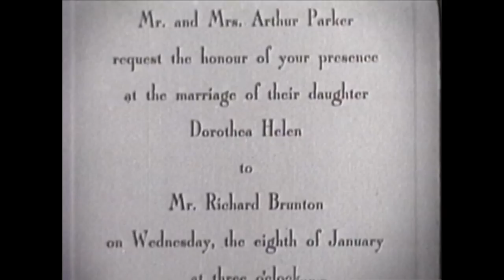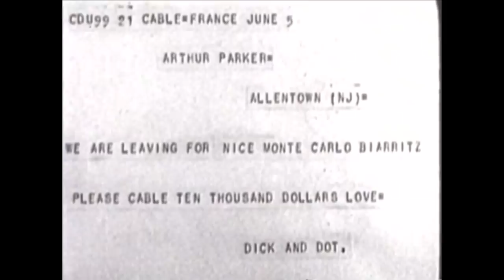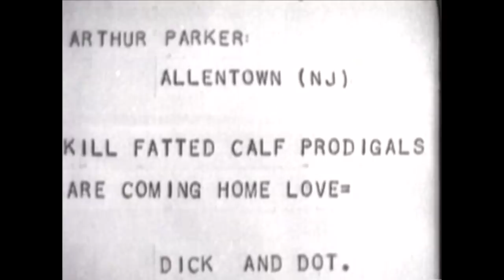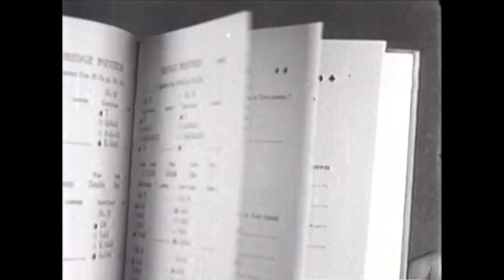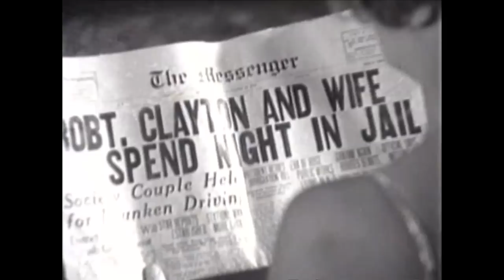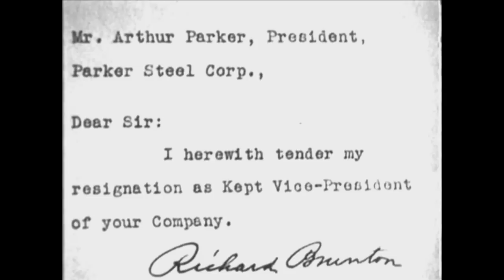Kept Husbands | Romantic Film | Classic Pre-Code Movie | Joel McCrea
Classic Romantic Film: Kept Husbands - Daughter of a wealthy family decides to marry a poor working man.

Kept Husbands (1931)
Director: Lloyd Bacon
Writers: Louis Sarecky (by), Forrest Halsey (adaptation and dialogue), Alfred Jackson (adaptation and dialogue)
Stars: Clara Kimball Young, Joel McCrea, Dorothy Mackaill
Genre: Drama, Romance
Country: United States
Language: English
Release Date: 22 February 1931 (USA)
Filming Location: RKO Studios - 780 N. Gower Street, Hollywood, Los Angeles, California, USA

Reviews:
""Kept Husbands" from 1931 predates the emergence of the Catholic Legion of Decency and its strangulating code of social correctness. Still, it's hard to imagine the censors would have had much trouble with this morality play of virtue tempted and temptation rejected.

A very young Joel McCrea is Dick, a former collegiate football hero now working as a "steel boss" for the Parker Steel Company. Having saved several workers from death, he's invited by the company's president, Arthur Parker, to dinner at a mansion replete with fawning servants and a guest list that reflects the idle rich class that Parker's daughter, Dot, worships.

Fear that Dick wouldn't know how to use dinner utensils fades as his sports past is revealed. Dot resolves to get him to propose within four weeks and her dad shakes hands with her, sealing both her resolve and his grudging acquiescence to his beloved daughter's whim.

Actually Dot proposes to Dick, he accepts and he's then co-opted into her world of aimless affluence, expensive purchases and vapid friends. And globetrotting with dad's seagoing yacht as transport.

Dick is, later rather than sooner, a man of steel and he rebels. Dot skirts with but clearly doesn't succumb to the seductive and booze-driven blandishments of an old friend, a moth-eaten roue in a tux. That's important: other films of the time frankly show or strongly imply adultery but at the starting gate Dot bolts from the race and runs back to a suspicious and now rejecting hubby.

As with many films from a much earlier Hollywood, there is an angelic mom, here Dick's, and she gives the now conscience-stricken Dot some sage advice: "All husbands are kept." Go forth, she gently intones, and redeem your marriage.

Guess the ending.

"Kept Husbands" is a period piece. But aren't there still marriages based on one spouse's financial dominance over the other? Joel McCrea is a young and convincing fellow determined to make his way in the world without unearned advantages. And little known today Dorothy Mackaill is very effective as an empty pleasure seeker who awakens to the hope of a deeper future based on love than her fur and jewel bedecked younger life has given her.

The film's class issues seem comical and are familiar to us today. I wonder how Depression-era moviegoers reacted to the display of unearned conspicuous consumption.

If early Hollywood social attitudes interest you, see this film."
- written by "lawprof" on IMDb.com

Also Known As (AKA):
(original title) Kept Husbands
Brazil Maridos Apenas
Spain El obrero y la millonaria
UK Kept Husbands
USA Kept Husbands

SUPPORT US!

MORE MOVIES!